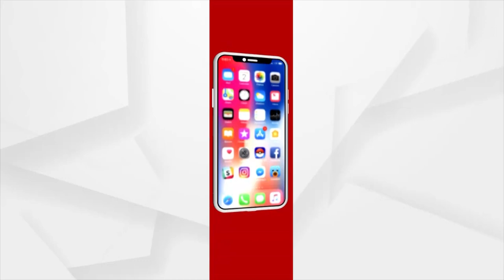407 New Covid-19 Positive Cases Reported in last 24 hours | ArgusNews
407 New Covid-19 Positive Cases, of which, 74 are under 18 years of age, 238 are in quarantine and 169 local cases.